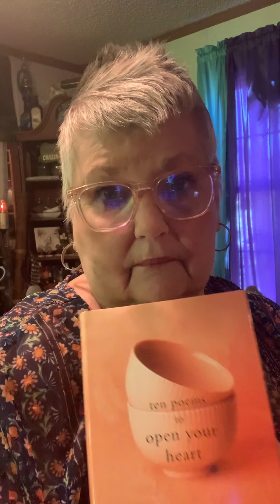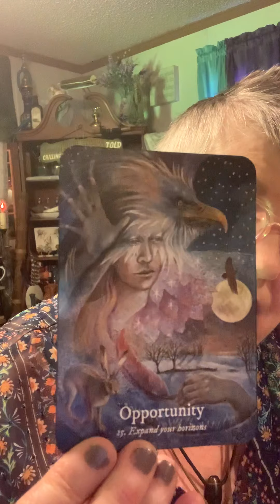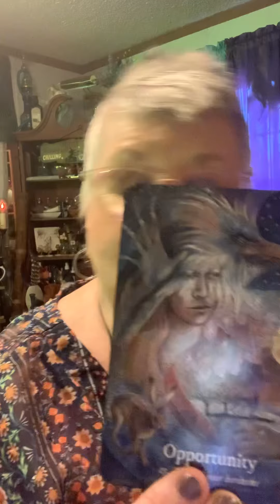A Ramble about this time of the Year, what is important and other stuff 🙏💝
A little chat with you all….looking forward to the quiet slow paced vibe of the winter season……

Poetry reading from “ten poems to open your heart” compiled by Roger Houston.

Oracle deck used - Goddess Dream Oracle by Wendy Andrew.